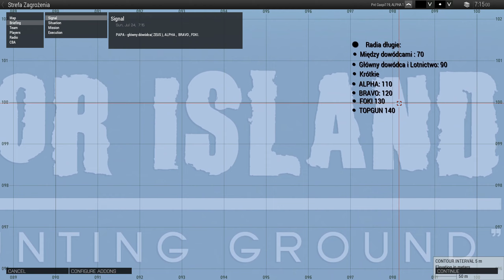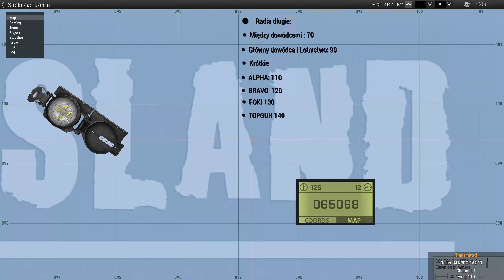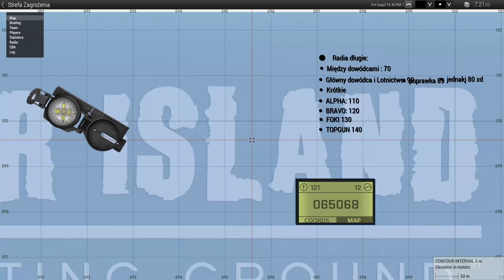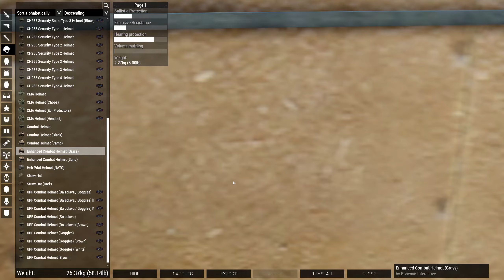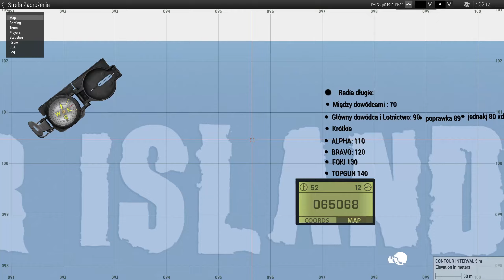CO-OP Arma 3 GWAiS | Modern SF | Bitwa o Ziemię | Gaspi - Dowódca drużyny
Siemanko widzu!

Dziś ekipa z GWAiS wciela się w ludzkie siły zjednoczone w celu pokonania nieznanego najeźdźcy z terenów Ziemi.

Zapraszam do oglądania, subskrypcji oraz oceny.